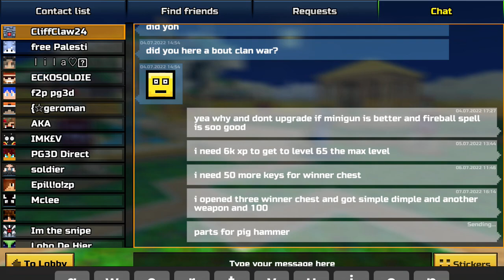Opening three winer chest pg3d